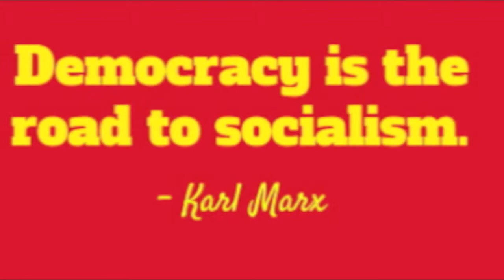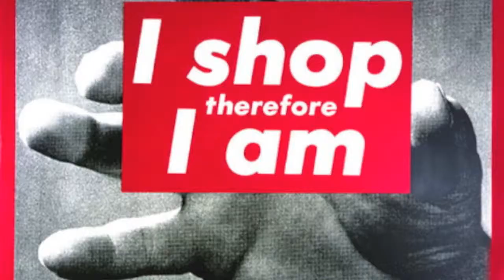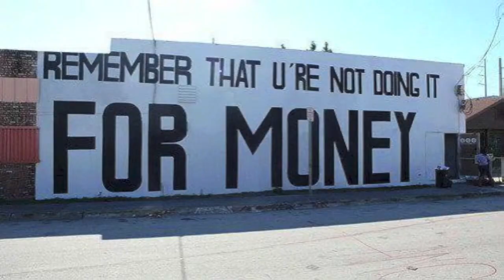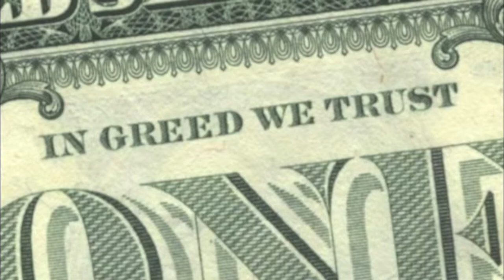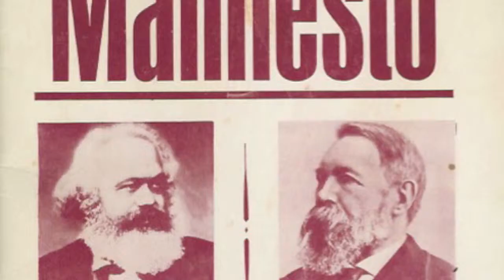Urban Philosophical Dilemmas Presenation #3 Marx: Capitalism & Alienation